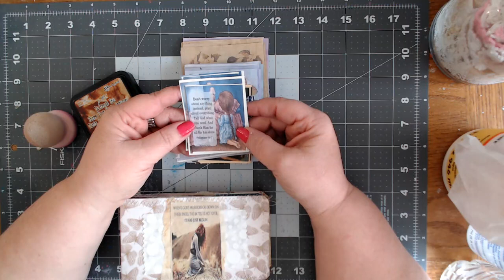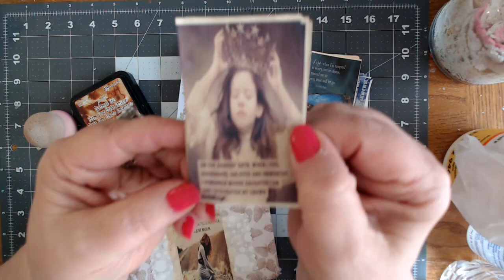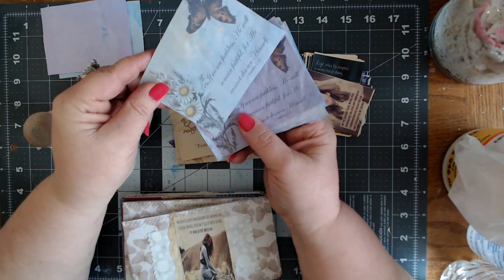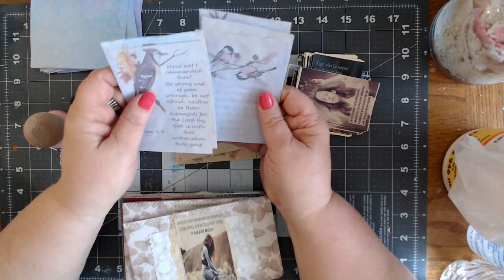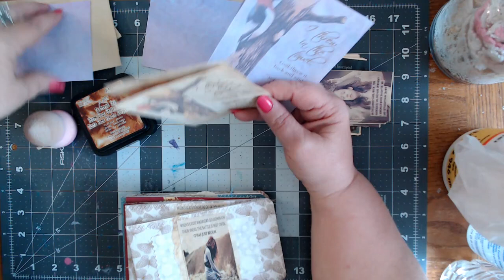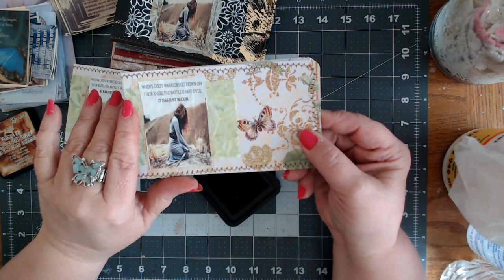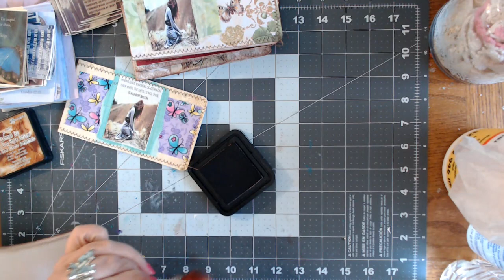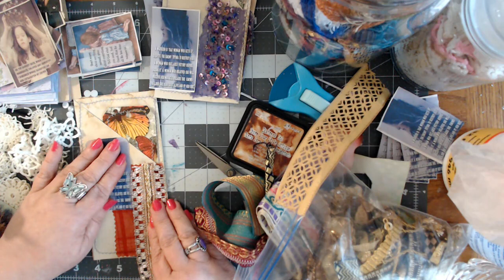Ephemera (Craft with Me)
Hi everyone...I'm suppose to be cleaning but here I am crafting instead. Thanks for joining me...don't forget to let me know what you were working on as you watch. Love and blessings...durinda